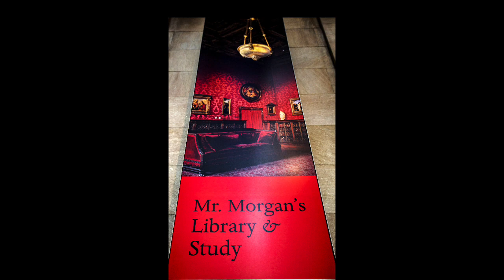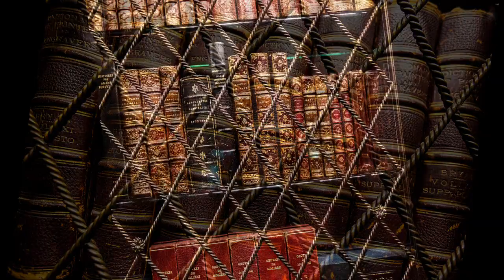Morgan's Library & Study/Photography by George Jung